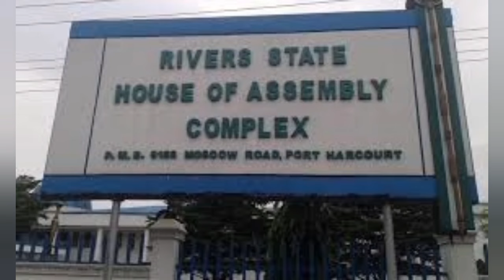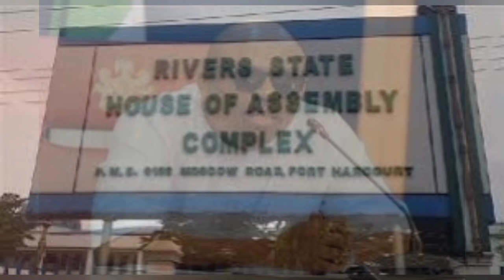EN̈€M1ÈS OF RIVERS WANTED THE STATE TO FAIL IN MY HANDS BUT GOD HAS CONQUERED THEM - GOV FUBARA